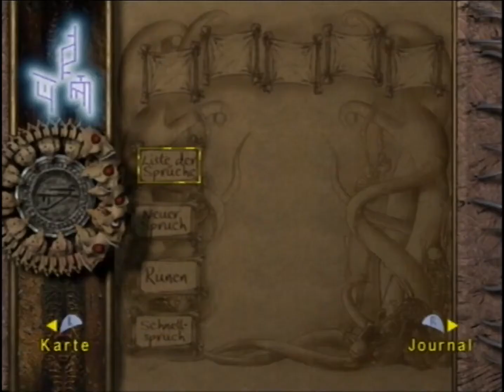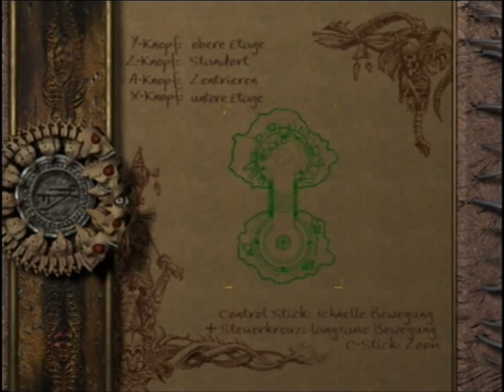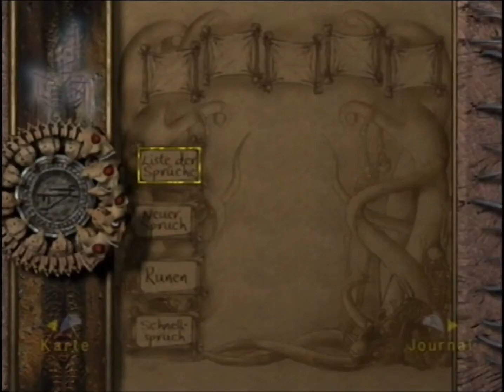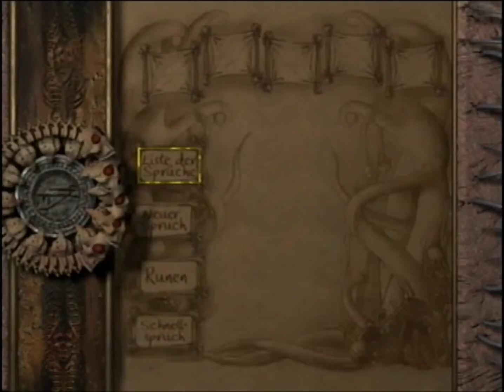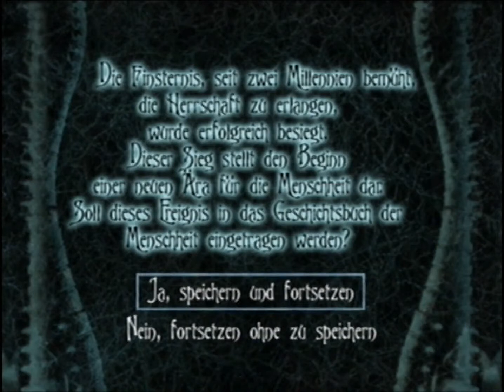Let`s Play Eternal Darkness Part60 - Das Ende?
Alex beendet den Zauber, doch wird sie nun Chatturgha aufhalten können, um die gesamte Menschheit zu retten?...